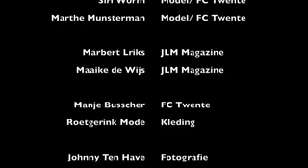Backstage fotoshoot JLM _ FC Twente Vrouwen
Backstage film van de fotoshoot met FC Twente Vrouwen. De shoot hebben we gemaakt voor onze glossy magazine JLM Magazine. Nu een kijkje achter de schermen bij deze fashion shoot met de FC Twente Vrouwen. Via deze shoot hebben we willen aantonen dat dat vrouwen voetballers stoere Vrouwelijke dames zijn